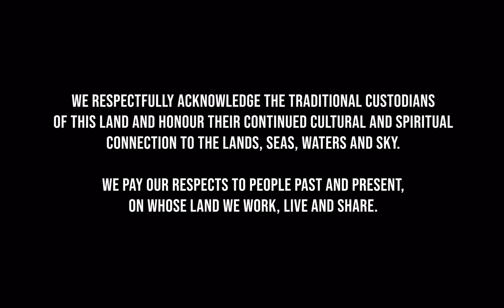Welcome to Laracon AU 2023